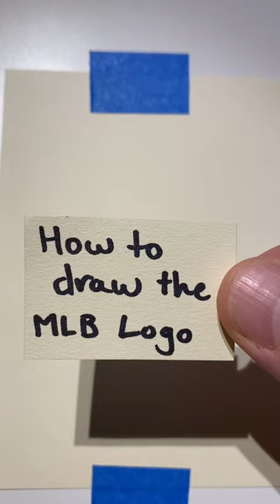How to draw the MLB logo! With a Marker!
video about drawing the MLB logo with a sharpie